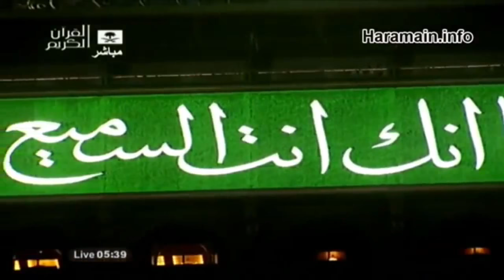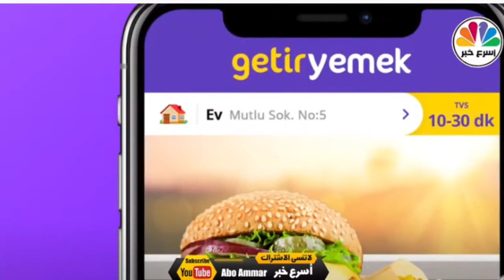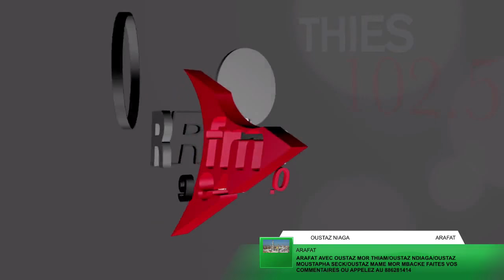RFM - SPECIAL ARAFAT 2021